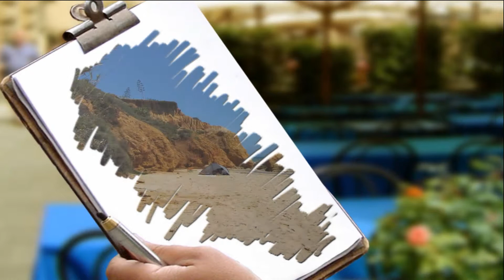Algarve 2012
Dieses Video zeigt einige Ausschnitte der Algarve Videos 2012.
Unter anderem Ausschnitte von Ponta da Piedade, Reserva Natural do Sapal, Foia, Sarges und Praia da Ilha do Faro